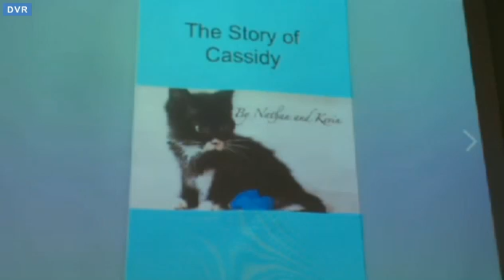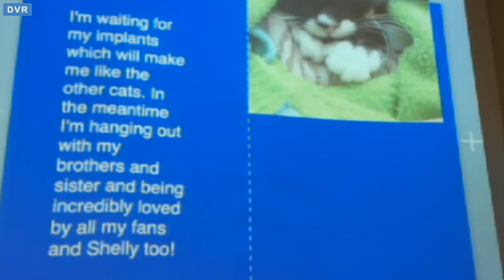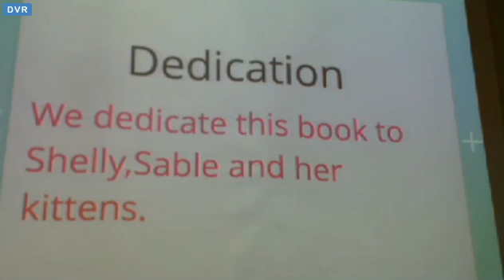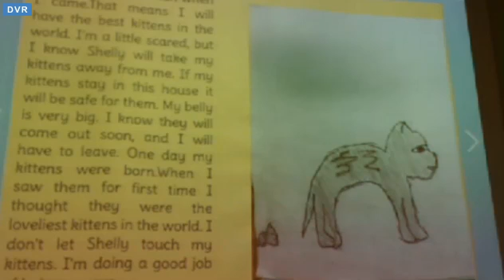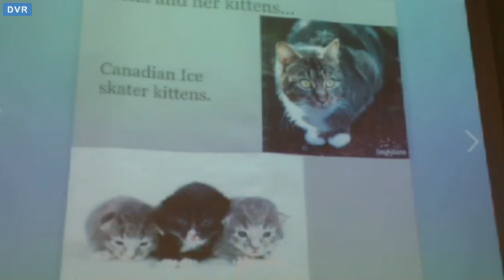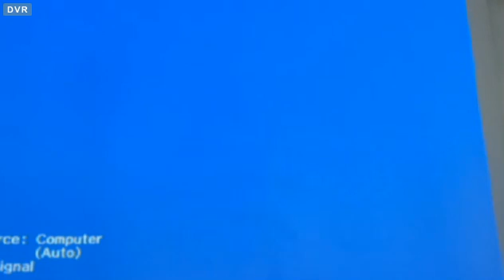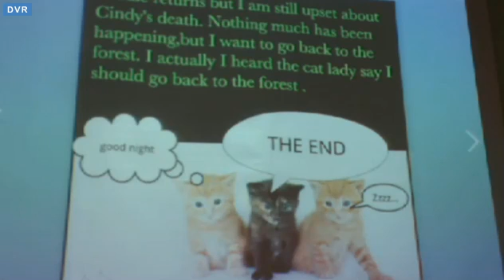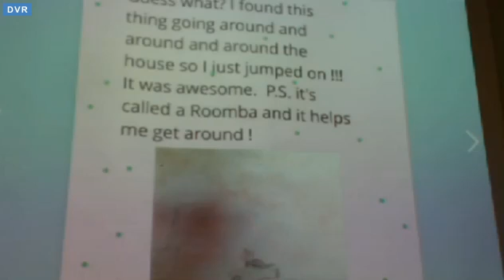Tiny Kittens TK in the class room part 2 6 6 2016